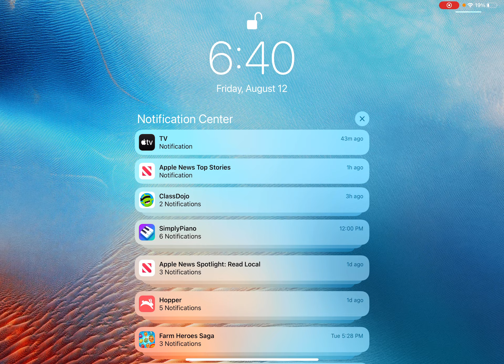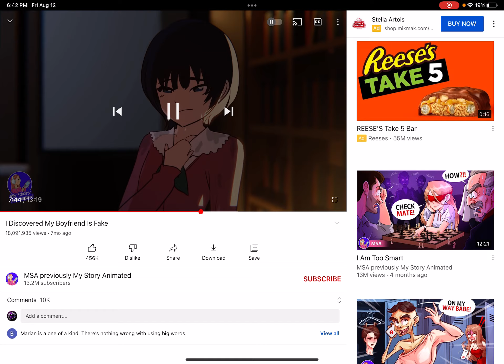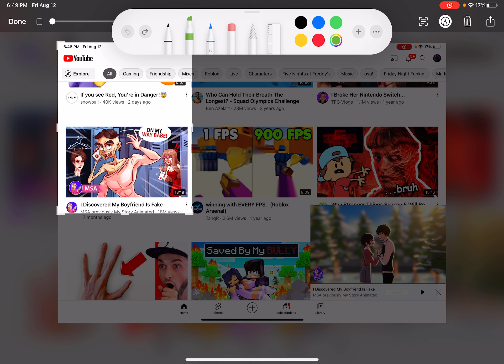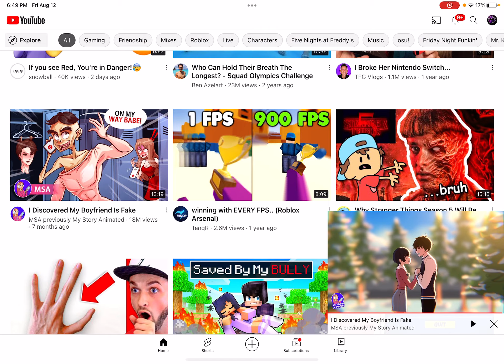Reacting to my boyfriend is fake from @MSA.official and enjoy